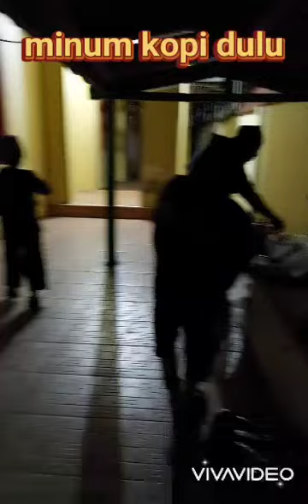tafakur alam ke permandian alam air panas lejja soppeng sulawesi selatan